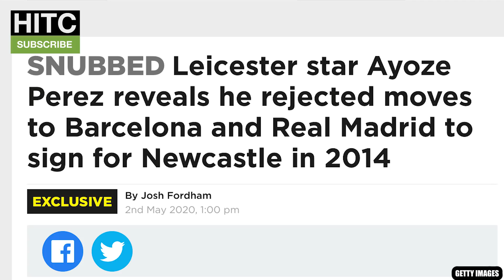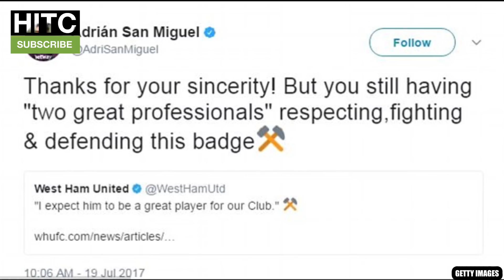Your BEST Player Who Will NEVER Be Capped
The Irish Guy takes a look at every Premier League club's best player who will not receive an international cap, including the likes of Allan Saint-Maximin, Loris Karius and Aymeric Laporte.